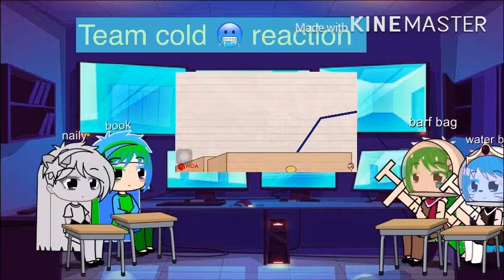Team cold 🥶 reacts love contagion 😷 by Max’s puppy dog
Girls reaction to pencilmation knockoff

Water bag
Barf bag
Book
Naily